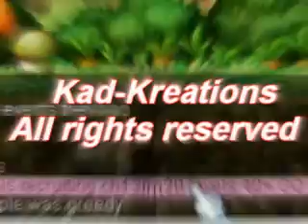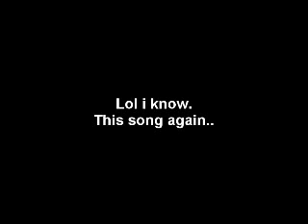How does mushmom respawn?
A funny made-up story by thenexttheif.